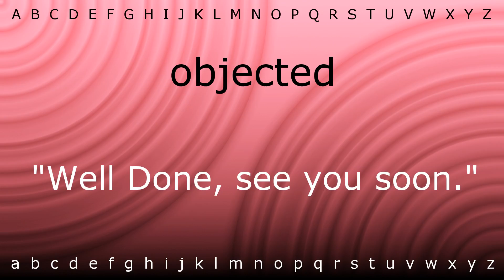Here I will show you how to say 'objected' with Zira.mp4